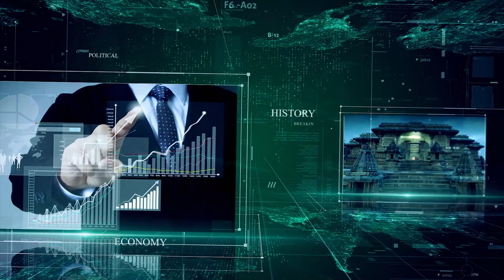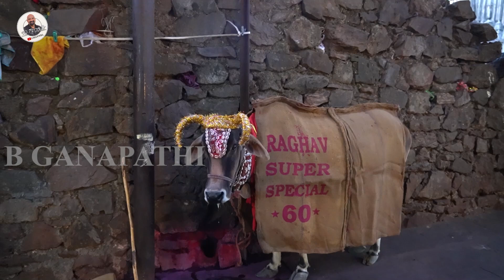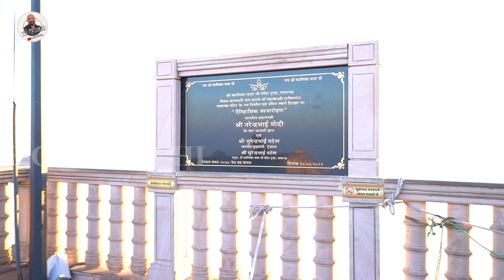ದೇಶಭಕ್ತ ಮೋದಿಯವರ ಪುನರುತ್ಥಾನದ ಮಹಾಪರ್ವದಲ್ಲಿ ವಿಜೃಂಭಿಸುತ್ತಿರುವ ಪಾವಗಡದ ಶಕ್ತಿ ಪೀಠ | Travel | EP 24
ಬಿ ಗಣಪತಿ. 📝